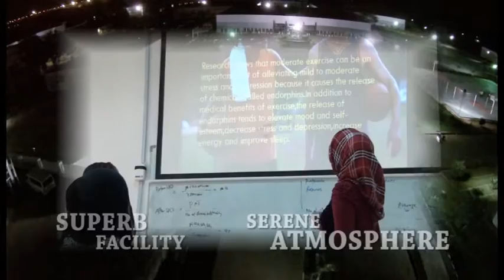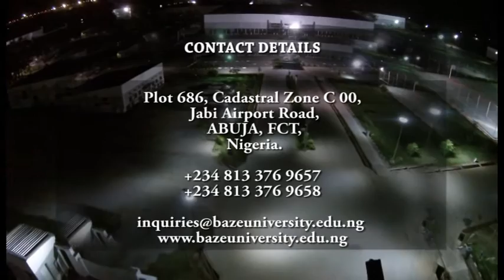Baze Jingle 2015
Baze University Abuja 2017 Jingle